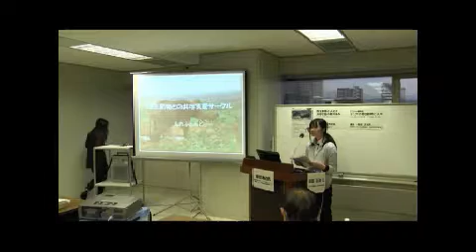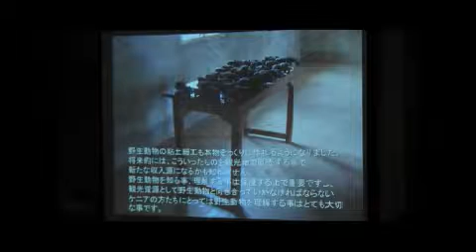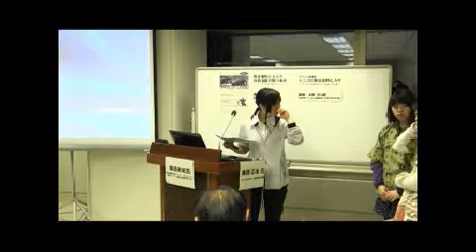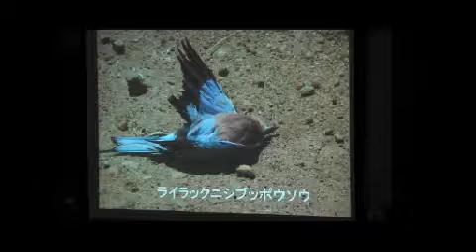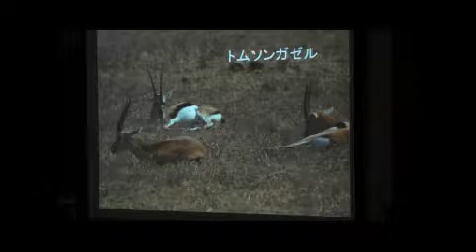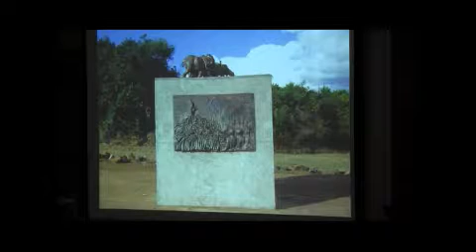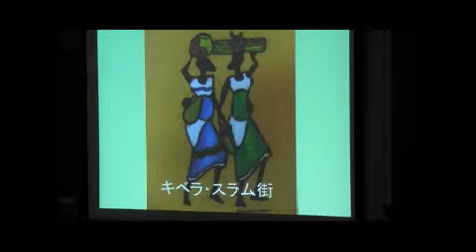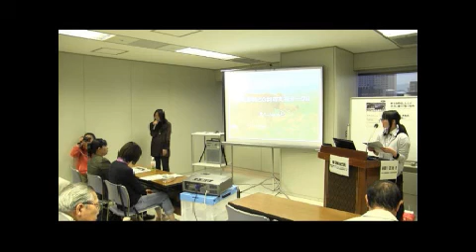きたネットカフェ2012-1「ケニアの野生動物と人々」録画-講師 森田正治氏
きたネットカフェ2012Vol.1「ケニアの野生動物と人々」
2012年6月15日（金）に開催した講演の録画を配信しています。

‹プログラム１›■「野生動物と人との共存支援の取り組み～ケニア、プリカニ村とえれふぁんと～」
・講師／柴田未紀氏　（酪農学園大学サークル「えれふぁんと」副代表、環境システム学部生命環境学科） 19:00～19:45
‹プログラム２›■「ケニアの野生動物と人々　～ケニアウガンダの鳥や獣、マサイの生活、スラム街」
・講師／森田 正治氏（中標津町/NPO法人道東動物・自然研究所理事長） 44:40〜